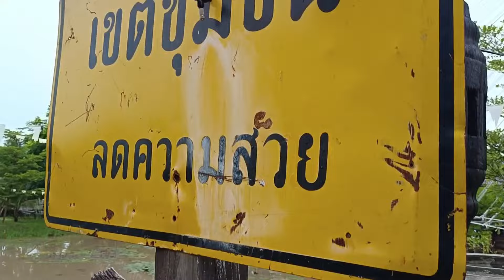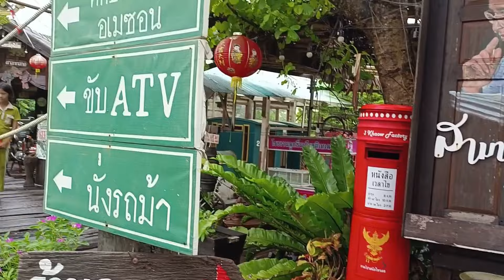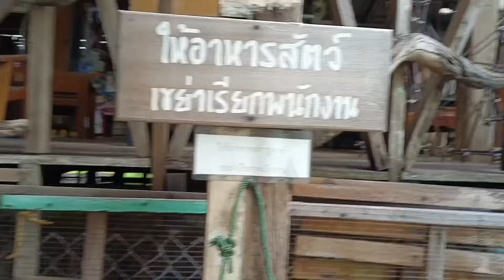คลิปเต็ม น้องแฝด มาเที่ยวมินิสวนสัตว์ สามข้าวเฟคเตอรี่ อุดรธานี ให้อาหาร หมูป่า ช้าง ปลาช่อนอเมชอน